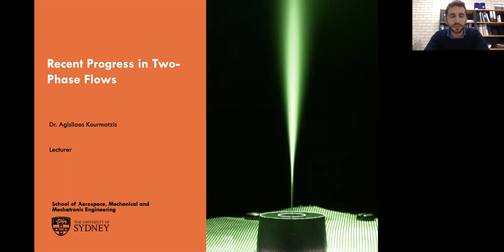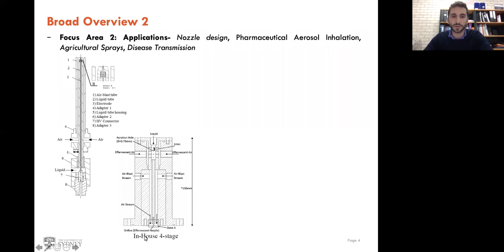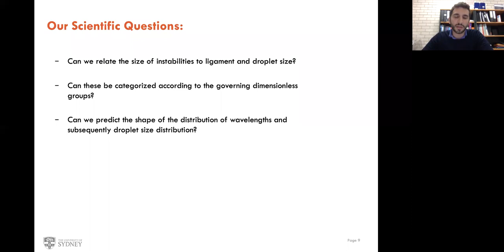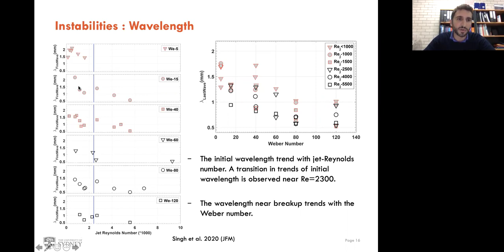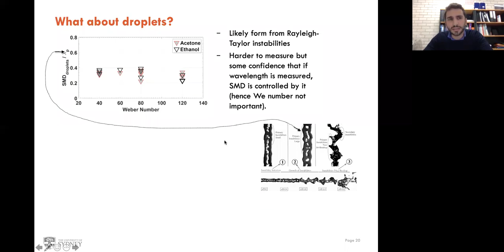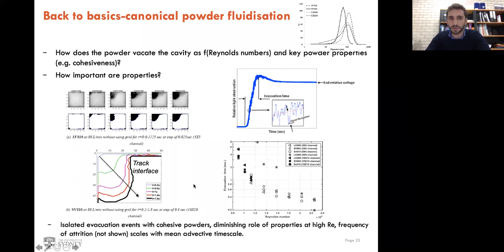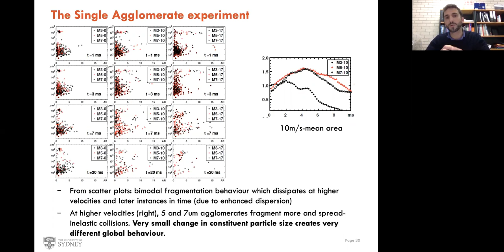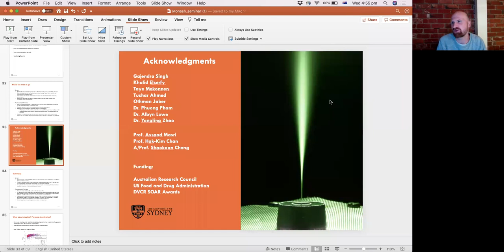AFMS Webinar 2020 #1 - Dr Agisilaos Kourmatzis (University of Sydney)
Australasian Fluid Mechanics Seminar Series
"Recent Progress in Experimental Two-Phase Flows"
Dr Agisilaos Kourmatzis (University of Sydney)
20 May 2020